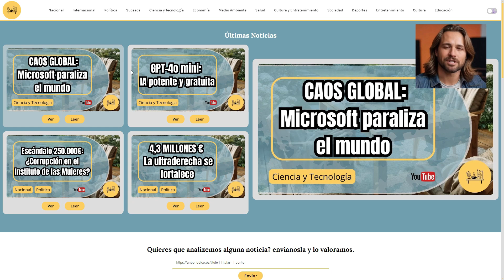Los sindicatos de inquilinos rechazan la reunión de Pedro Sánchez con la patronal